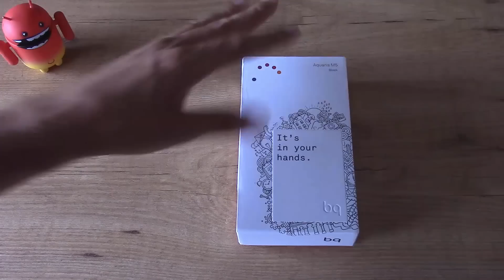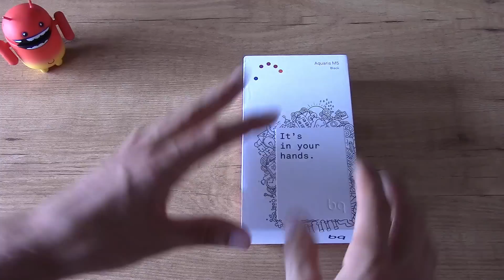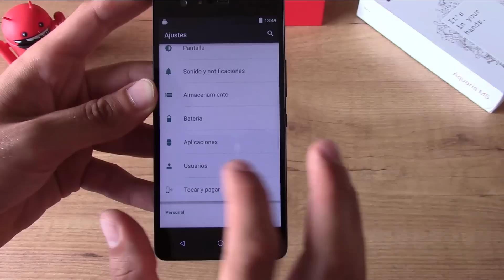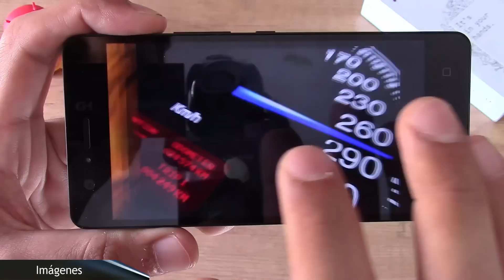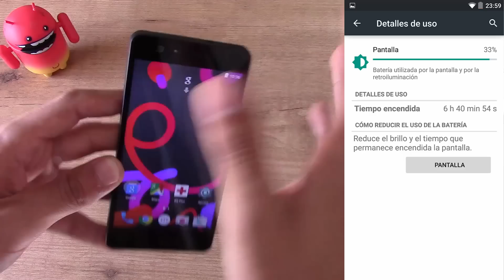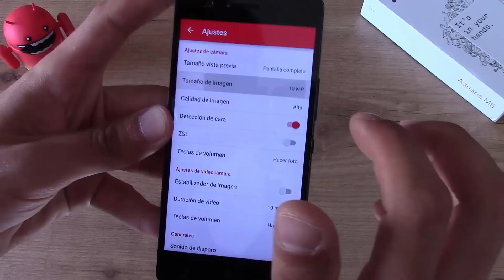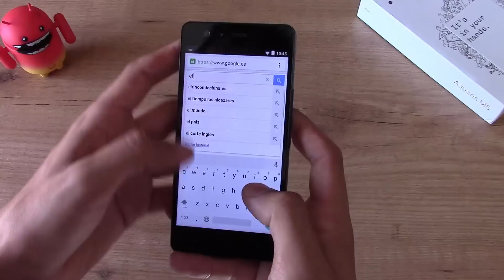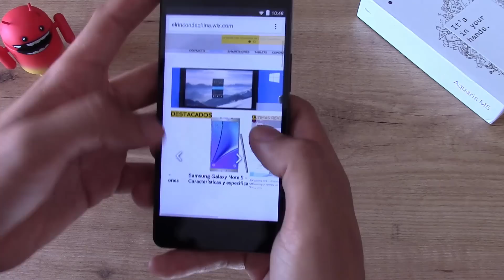bq Aquaris M5, el mejor smartphone de la compañia? [Review & Unbox]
Hoy toca marca "España", un dispositivo europeo como el Aquaris M5 de bq.

Para mí es el mejor smartphone hasta la fecha, ya que contamos con una gran pantalla Quatum Color+ FHD de 5 pulgadas, 8 núcleos y 2Gb de Ram.

Además, contamos con una gran cámara de Sony IMX214 con 13Mp y una frontal de 5MP que incorpora su propio flash, para los selfies nocturnos.

También me ha gustado la batería que me ha durado entorno a 6-7 horas de pantalla activa y unas 4 jugando a juegos potentes. Y como no la versión de Android 5.1L, en una de sus ultimas versiones, lo que nos va a aportar una buena experiencia de usuario.

Éste smartphone tiene un coste de 259.90€ ($280) y lo podéis encontrar en: Rakuten, Amazon, Fnac...